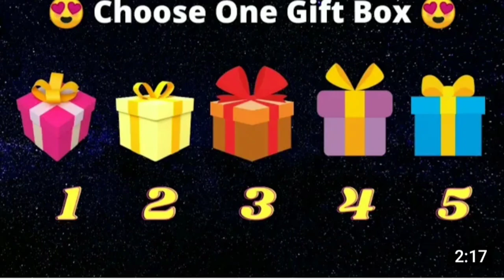||CHOOSE ONE GIFT || COMMENT BELOW WHICH ONE U LIKE .😍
Video from Rashi gupta 😇